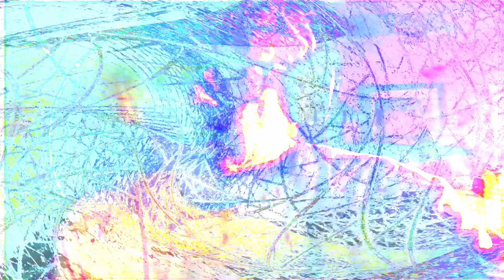[EPILEPSY WARNING] Movie 24 03 28 01h07m22s